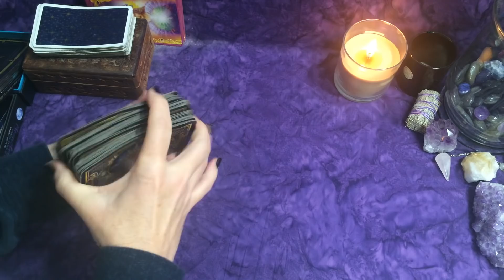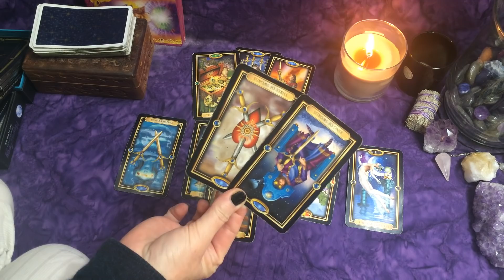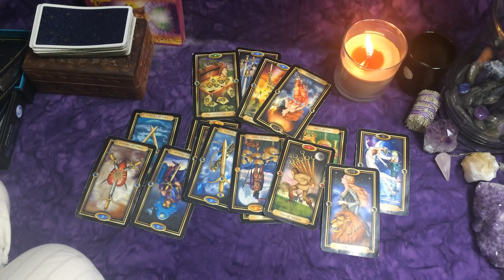Taurus~They Think About You and Want to Be Back Together~End of Feb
xo's Laura

Thank you to all of my subscribers & everyone who supports my channel!!  Thank you for your likes, shares, & subscribes!

Take Care!